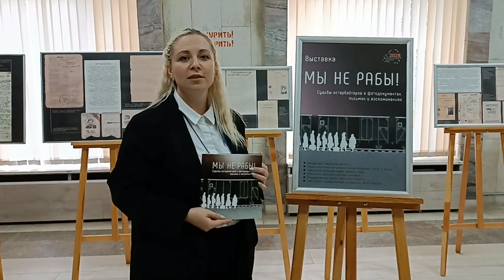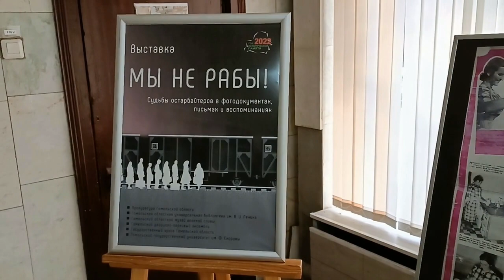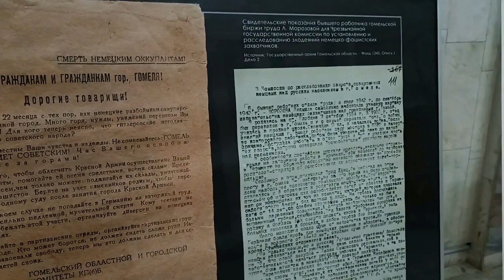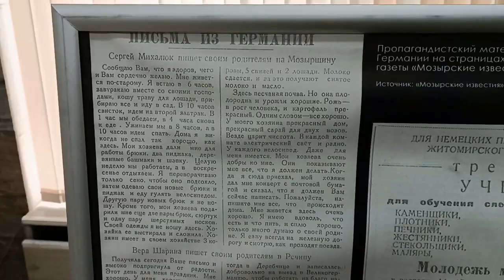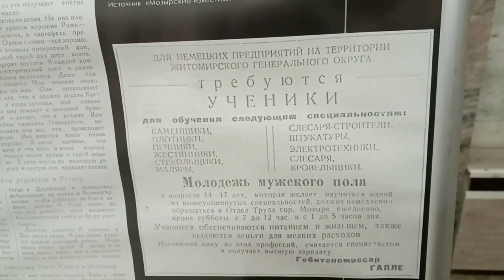Выставка "Мы не рабы! Судьбы остарбайтеров в фотодокументах, письмах и воспоминаниях"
В преддверии Дня освобождения города Гомеля от немецко- фашистских захватчиков, открылся уникальный выставочный проект с символическим названием "Мы не рабы! Судьбы остарбайтеров в фотодокументах, письмах и воспоминаниях", созданный по архивным документальным свидетельствам граждан, угнанных в годы Великой Отечественной войны в Германию, Австрию, Польшу, Италию, Францию, где они использовались для рабского труда.
Выставочная экспозиция будет находиться в центральной библиотеке Гомельского района до 01 ноября, все желающие могут  ее посетить и узнать о горестной судьбе людей, попавших в фашистское рабство.
Приглашаем на выставку в Гомельскую центральную районную библиотеку по адресу: д. Березки, ул.60 лет СССР, 10а.